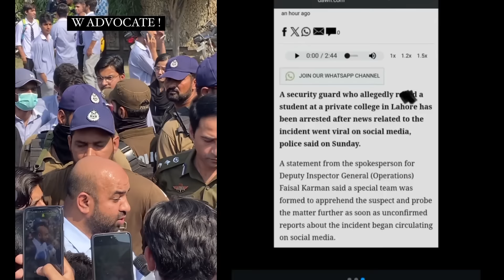Complete Detail About Punjab college Incident complete Video